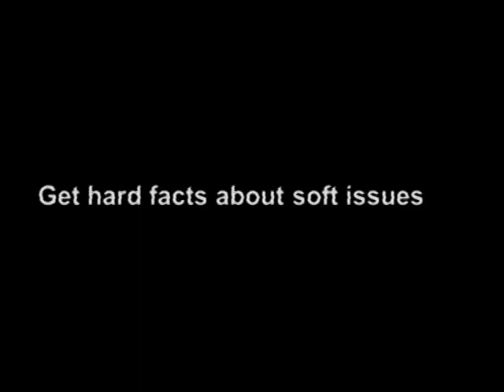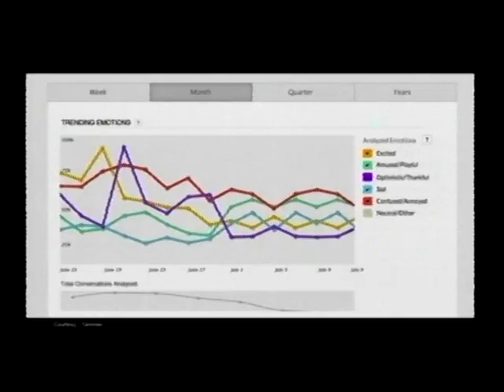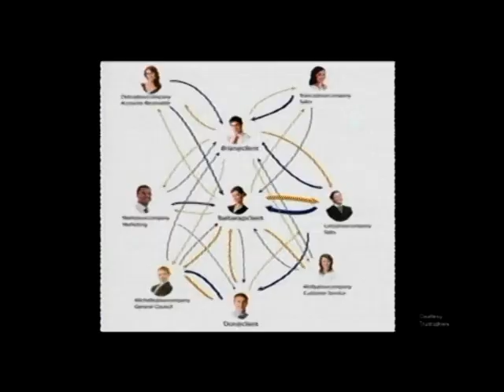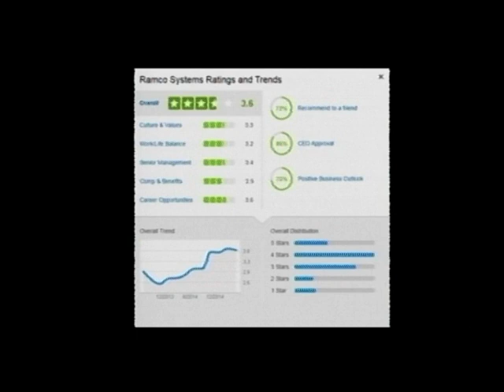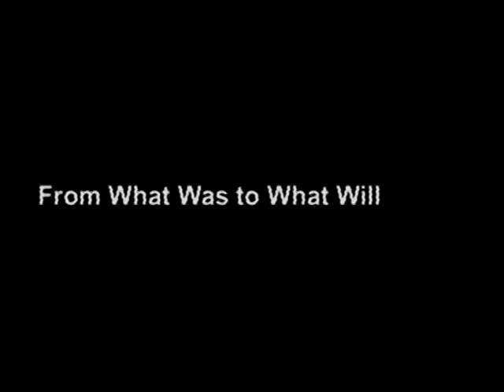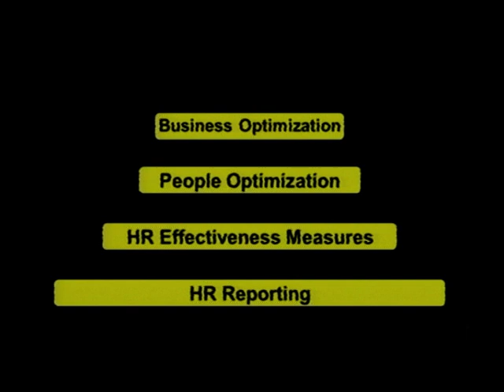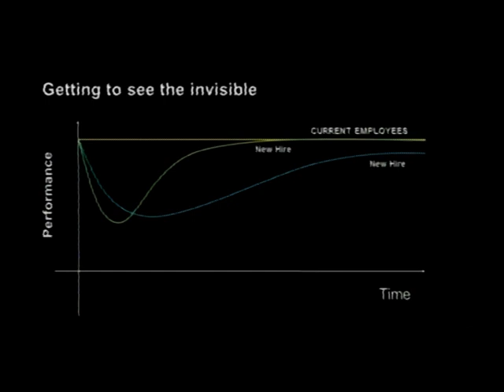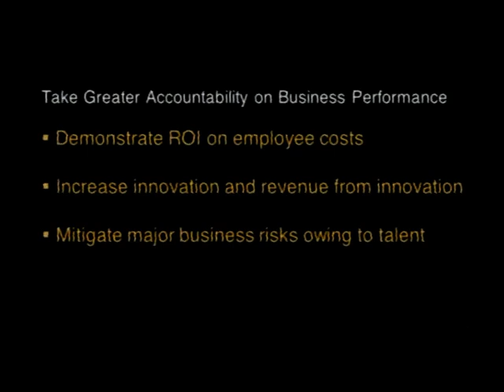VTS 01 1Mr. Virender Aggarwal, CEO Ramco Systems @ IMA HR Roundtable -June’15 Part-4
Ramco in association with IMA, hosted India’s Human Resource Roundtable that witnessed Industry’s top HR experts and C-level executives across the country congregate on 19th June 2015, at Hyatt Regency, Mumbai. Virender Aggarwal, CEO-Ramco Systems, spoke on how data and analytics are getting prominence even in the HR industry.